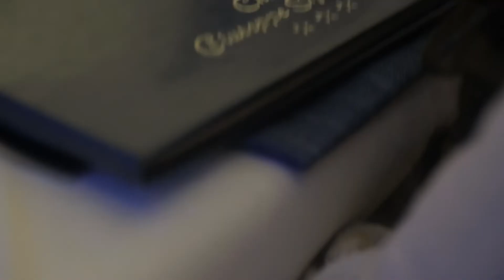50Most Ep 001 Adventure Awaits - Most Romantic | The Beginning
50 Most Romantic is the beginning.

This is how much I love my wife... and the love she gives to me ❤

The Most Romantic Beginning to our Love Story...

01/13